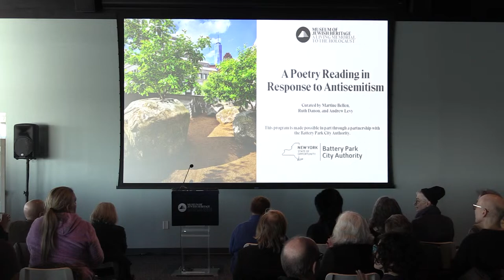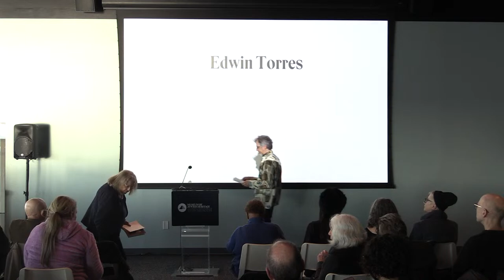Poetry Reading in Response to Antisemitism